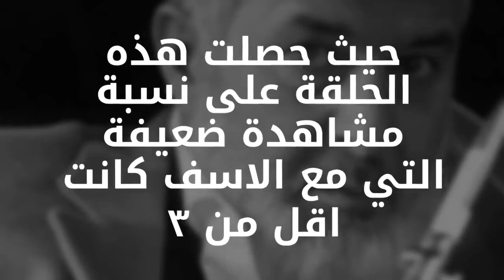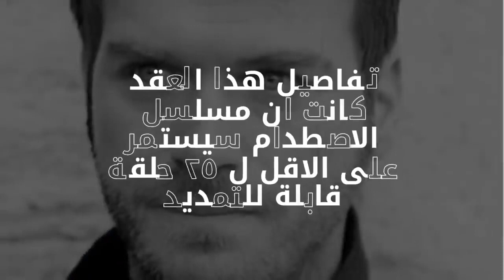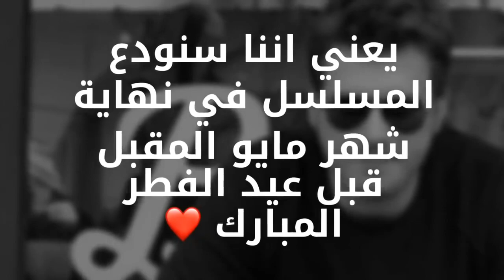مسلسل الاصطدام الحلقة الاخيرة موعد العرض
تواجدكم معنا فخرا لنا .